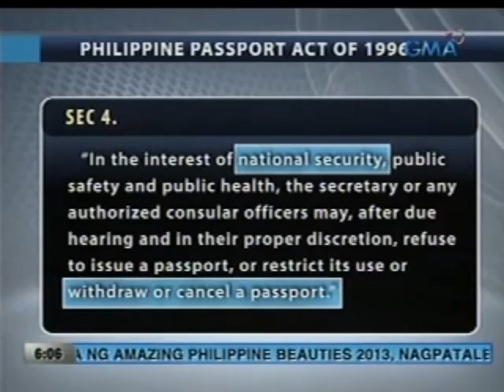UB: DFA, hihingan ng paliwanag ang 3 senador kaugnay ng hiling na kanselahin ang kanilang passport